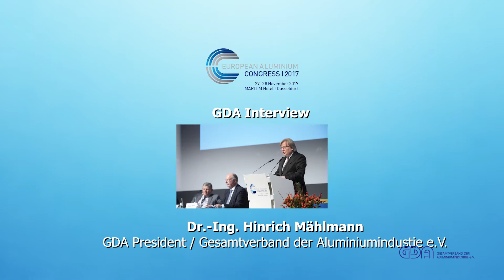EUROPEAN ALUMINIUM Congress (EAC) 2017 Interview Dr. Hinrich Mählmann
Dr. Hinrich Mählmann, Präsident des Gesamtverband der Aluminiumindustrie, spricht auf dem EAC - EUROPEAN ALUMINIUM Congress 2017 über Anwendungspotenziale für Aluminium im Fahrzeugbau und zukünftige Entwicklungen: